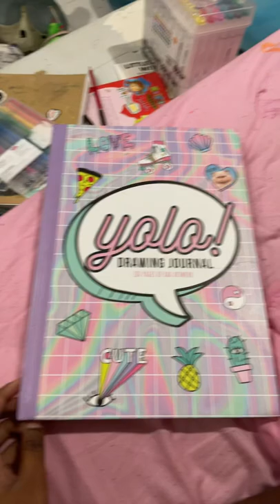𝙃𝙖𝙫𝙚 𝙮𝙤𝙪 𝙝𝙚𝙖𝙧𝙙 𝙤𝙛 𝙘𝙤𝙩𝙩𝙖𝙜𝙚𝙜𝙤𝙧𝙚